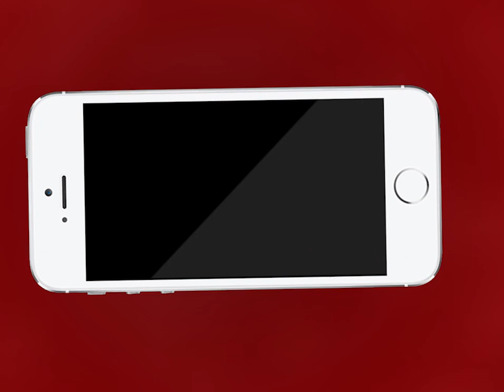को मिली खेल संकुल की सौगात | MTTV INDIA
कोटा को मिली खेल संकुल की सौगात
मंत्री शांति धारीवाल ने गुमानपुरा स्कूल परिसर में 4 करोड़ 63 लाख के संकुल का किया लोकार्पण
न्यास द्वारा नवनिर्मित खेल संकुल का अवलोकन कर किया लोकार्पण
मंत्री धारीवाल ने बैडमिंटन कोर्ट पर आजमाएं हाथ